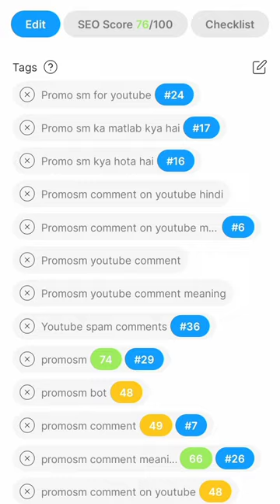video me seo kaise kare|youtube seo 2024|seo karne ka sahi tarika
best seo tools for your youtube shorts